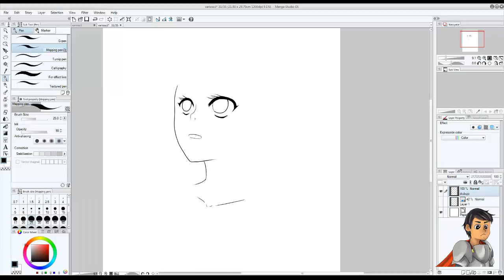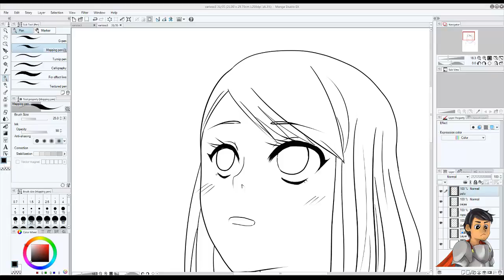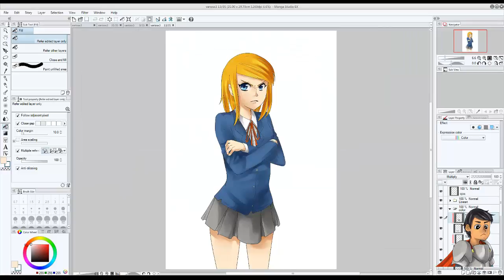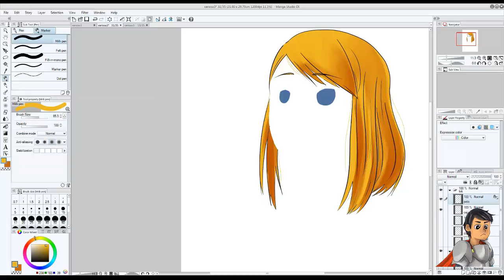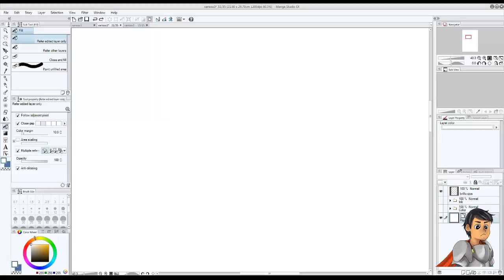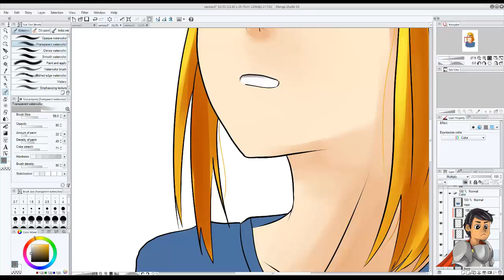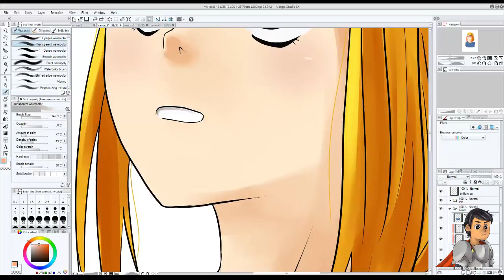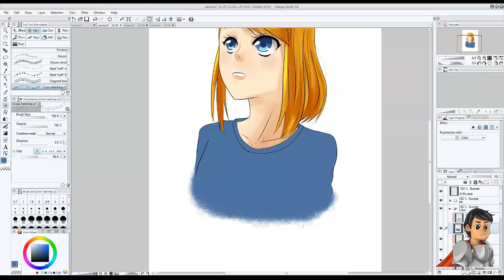Speed Paint Onoda Minako Golden School - July 2017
Les dejo un Speed Paint de Onoda Minako, personaje principal de mi webcomic "Golden School", pueden ver los enlaces aquí;

..::::::GOLDEN SCHOOL::::::..

[ESPAÑOL]

[ENGLISH]

..::::::SIMPLE FACTION::::::..

[ESPAÑOL]